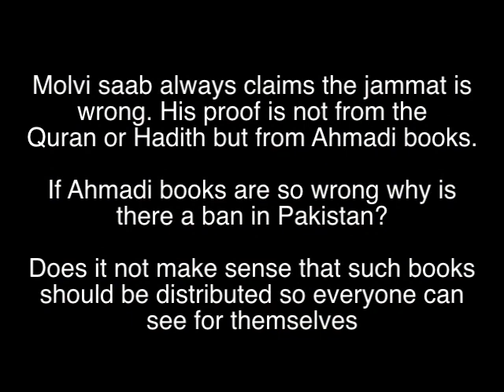takbeer tv BAN ON AHMADI BOOKS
Why is there a Ban on Ahmadi Books in Pakistan? If Ahmadis are wrong people will read and find out themselves...

During the time of the Prophet s.a.w similar things were done by the opponents who used to accuse Prophet Muhammad s.a.w of being a magician and they used to warn people from listening to him..

If you are truthful and you have true Imaan in Allah, what is there to fear?